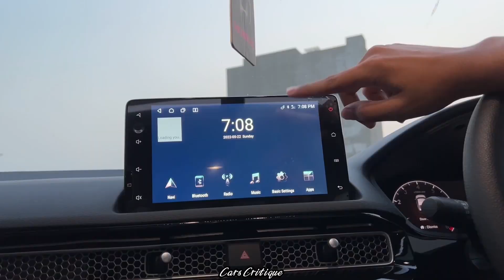TEASER | REVIEW OF HONDA CIVIC XI GENERATION | CARS CRITIQUE